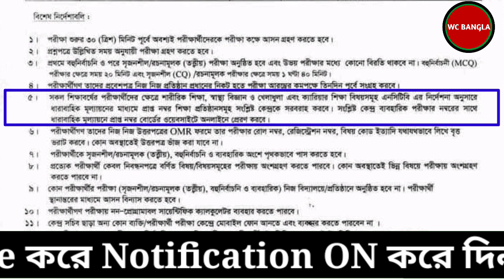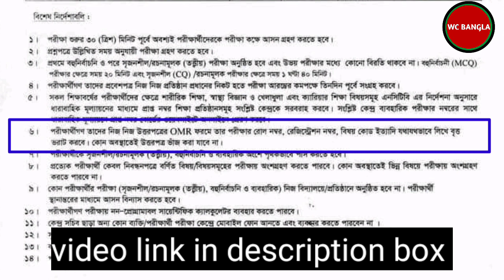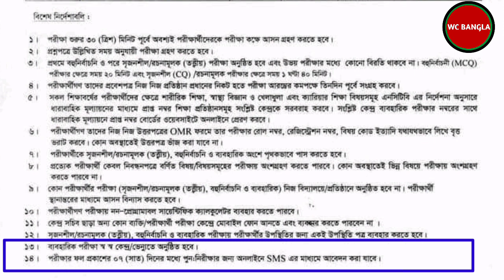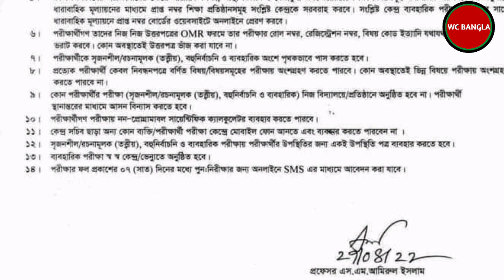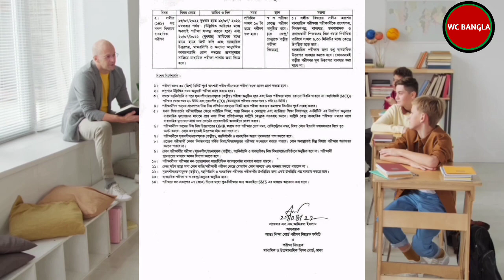SSC Exam 2022 Update News Today | Education News | SSC MCQ/ CQ 2022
ssc exam 2022 update news today | education news or ssc mcq /cq  by wc bangla.

ssc 2022 exam date bd
এসএসসি ২০২২ পরীক্ষা কবে হবে এসএসসি পরীক্ষা ২০২২ এস এস সি
এস এস সি ২০২২ সংক্ষিপ্ত সিলেবাস
এস এস সি পরীক্ষার রুটিন ২০২১
এস এস সি রুটিন ২০২২
ssc routine 2022 ssc exam rutting 2022
ssc exam routine ssc routine 2022
ssc routine 2022 bangladesh pdf download
ssc 2022 routine
এস এস সি পরীক্ষার রুটিন ২০২২